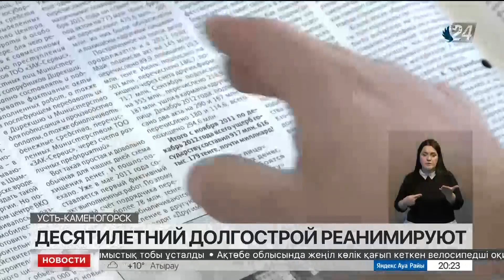Крупный долгострой реанимируют в Усть-Каменогорске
В Усть-Каменогорске реанимируют самый внушительный в масштабах региона долгострой. За счёт дотаций из областного бюджета в городе восстановят замороженное на 10 лет строительство учебного центра из 13 корпусов,  передаёт корреспондент «Хабар 24».